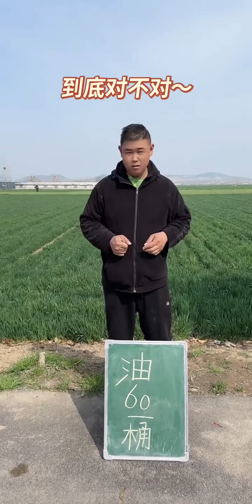His dance is too ugly. Let me save your eyes.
Welcome to the 【Fat brother happy 8】channel! 🎉👨‍🌾

Our channel is dedicated to sharing funny rural videos, aiming to showcase the beauty and fun of country life through joy and humor. Every video is carefully crafted, hoping to bring laughter and relaxation to your daily life. 🌾😄

Here, you can see all sorts of interesting rural daily life, from funny everyday anecdotes to unlimited creative countryside challenges, each play filled with surprises and joy. We believe that happiness in life often comes from simplicity and authenticity, and our channel is committed to capturing and sharing these moments. 🌻🎈

Please note, this video complies with the platform's usage requirements and does not involve any violations.